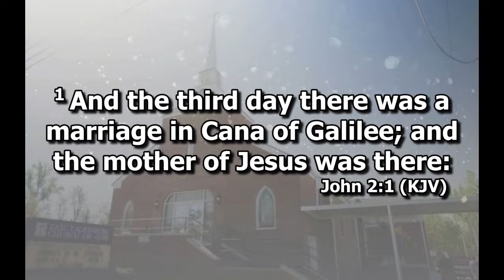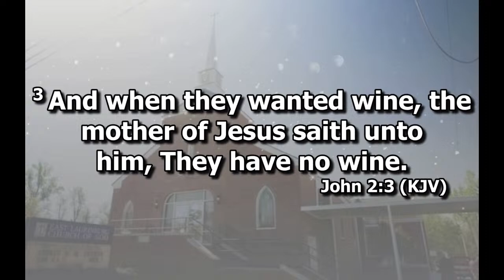When the Wine Runs Out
Pastor Brett Davis
John 2:1-3